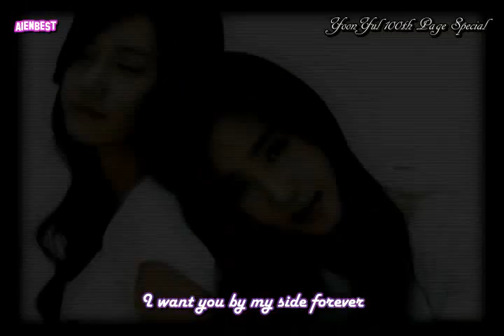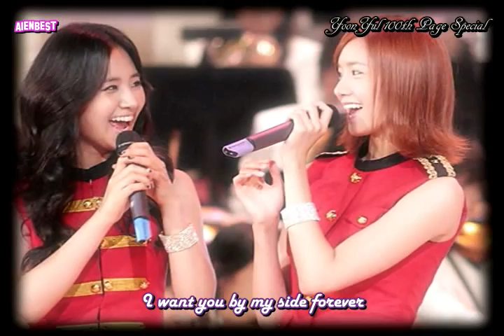YoonYul100th Page Special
YoonYul are so cute.^^

A gift for 100th page in YoonYul thread.
YoonYul jjang~